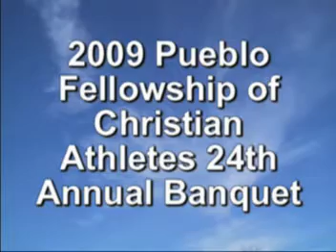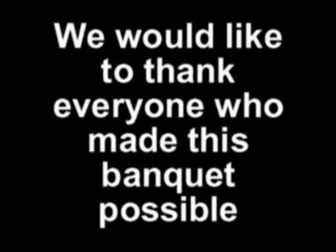2009 FCA Banquet Film